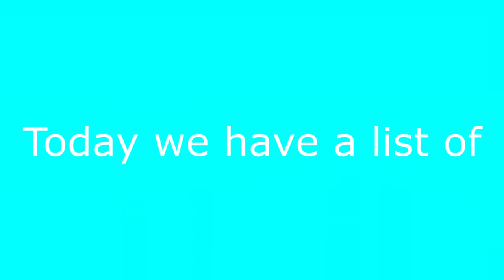Top 5 Spongebob